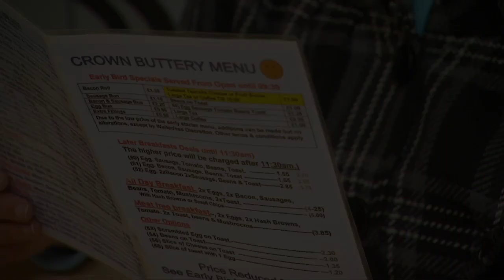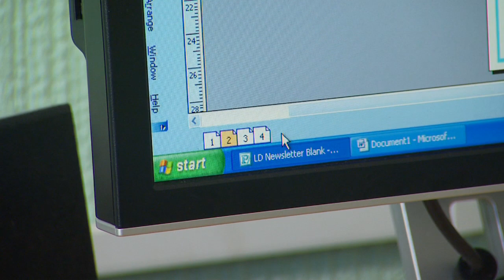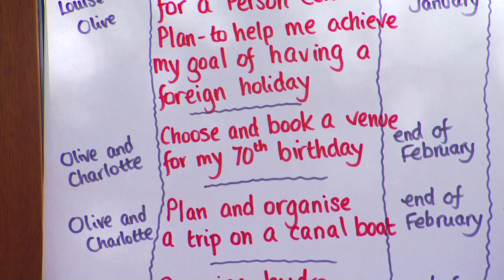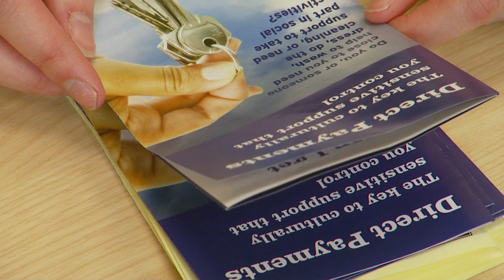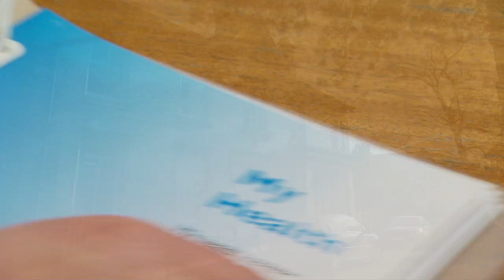Darlington Learning Disabilities Promotional Video P1